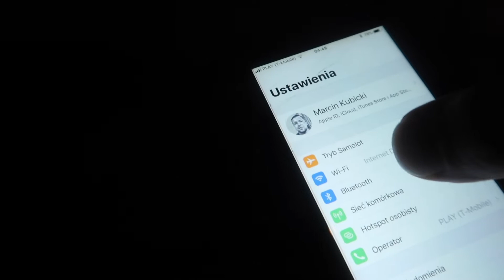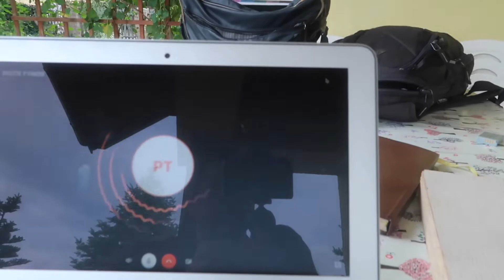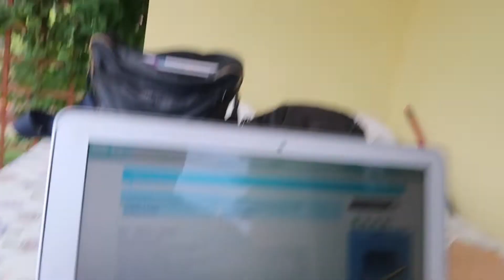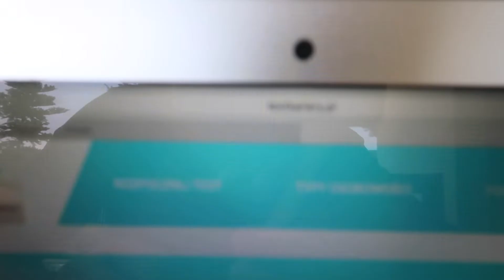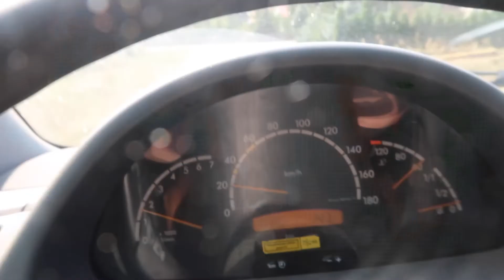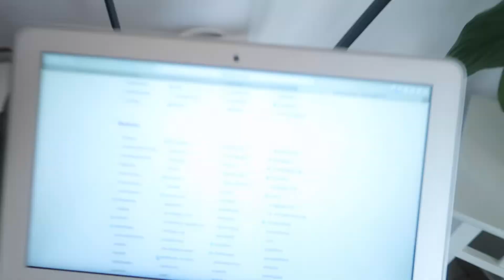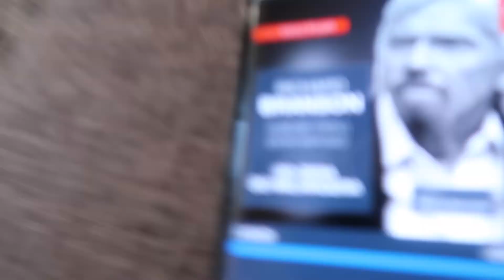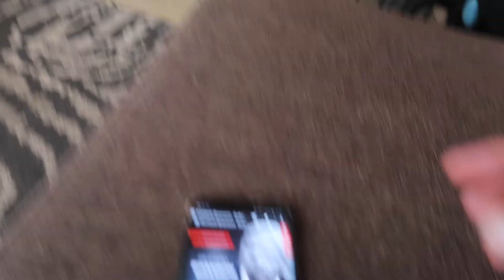174 | Zrobiłem test kariery i osobowości!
Nazywam się Marcin Kubicki i codziennie zmieniam swoje życie na lepsze.

Zajmuję się wytwarzaniem i montażem drzwi oraz schodów, więcej możesz znaleźć na mojej stronie internetowej: